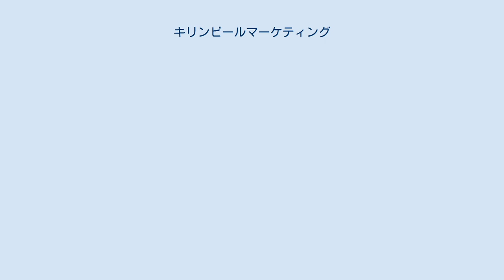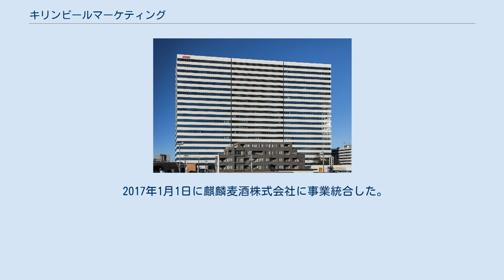キリンビールマーケティング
キリンビールマーケティング株式会社は、麒麟麦酒株式会社商品の販売を担う目的で2012年に設立された企業で、キリンホールディングスからみると孫会社にあたる。
 キリングループは、2007年に持株会社制へ移行してから、順次グループ内における事業再編を進めてきた。
この会社もその過程で生まれたものである。
 一時キリングループとの経営統合を模索していたサントリーグループは、2009年に持株会社制へ移行した際、ワインを除く酒類で「製販分離」を実施し、商品の開発と製造は「サントリー酒類」が、販売やマーケティングは「サントリービア&スピリッツ」が、それぞれ担う仕組みに変わった。
キリングループでもこれと同じ仕組みに移行し、「麒麟麦酒」については“発売元”としての地位を維持しながら商品の開発と製造に専念させ、実際の販売面を新会社に担わせることとした。
 その際、「麒麟麦酒」から営業関係の部門を全て切り離し、マーチャンダイジング業務を担っていた別のグループ会社「キリンマーチャンダイジング株式会社」と統合させる形を取った。
このため、当面はキリンホールディングスではなく、麒麟麦酒を直接の親会社とする。
 基本的にこの会社の顧客は酒販店（規模・業態は問わない）や飲食店であり、一般消費者ではないが、営業施策によって間接的に消費者とつながることで、麒麟麦酒商品の売り上げ増加を目指す。
 2017年1月1日に麒麟麦酒株式会社に事業統合した。